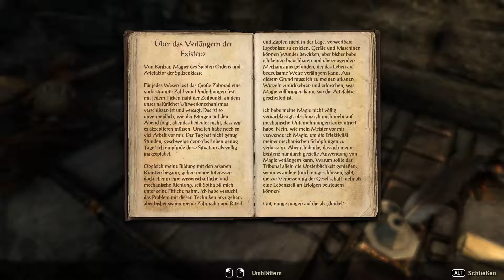The Elder Scrolls Online Morrowind #019 | Göttliche Suche Teil 2 | German Gameplay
The Elder Scrolls Online Morrowind, begleitet mich auf auf eine spannende Reise durch Vvardenfell. An meiner Seite werdet ihr ab und zu auch Willandra wiedersehen, die ihr auch schon aus ARK kennt.
Sie wird mir bei einigen Questen zu hilfe eilen.

Mein PC

 - Gehäuse:  Cooler Master Silencio 452
 - CPU:   Intel Core i5-4670 4x 3,4 GHz
 - CPU Kühler:  BeQuiet DarkShadow Top Flow
 - RAM:   16 GB DDR3 Kingston HyperX
 - Grafik:  Asus Strix Gaming GEFORCE GTX 1070 8GB
 - Mainboard:  Asus B150M-G
 - SSD:   250 GB Samsung Evo 830
 - HDD:   2 TB Seagate
 - Opt. Laufwerk: LG BD-Brenner
 - Netzteil:  600W BeQuiet System Power S7
 - Betriebssystem: Windows 10 Home 64Bit
 - Aufnahmetool: DxTory
 - Rendering: Adobe Premiere Pro CC 2017
 - Thumbnail: Adobe Photoshop CC 2017